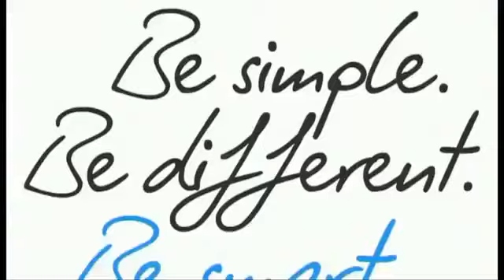Ato 1 - 2012